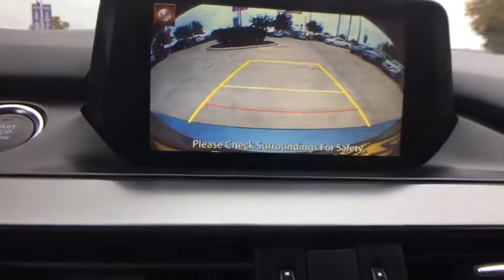2016 Mazda Mazda6 San Antonio, Austin, Houston, New Braunfels, Helotes, TX N94157A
Blue Reflex Mica Used 2016 Mazda Mazda6 available in San Antonio, Texas at Gunn Nissan. Servicing the Austin, Houston, New Braunfels, Helotes, TX area.
2016 Mazda Mazda6 i Sport - Stock#: N94157A - VIN#: JM1GJ1U58G1451219

Gunn Nissan
12838 San Predro

Come in to Gunn Nissan and check out this 2016 Mazda Mazda6 i Sport!!Clean CARFAX. CARFAX One-Owner. Gunn Nissan - Come experience for yourself why we have the best reputation in San Antonio!Odometer is 38780 miles below market average!26/38 City/Highway MPGReviews:* When function and form are treated as one, engineering is elevated to an art form. The Mazda6 is the product of engineer and designer working in unison, daring to reimagine the automobile as a whole. It is the true definition of the modern sports sedan. The 2.5L SKYACTIV-G gasoline engine pushes the boundaries of innovation even further. Mazda engineers increased its torque output to 185 lb-ft, all without compromising fuel efficiency. Combine it with the ultra-responsive 6-speed SKYACTIV-MT manual or the smooth 6-speed SKYACTIV-Drive Sport automatic transmission and the result: 184 horsepower and an astounding EPA-estimated 38 MPG hwy (Up to 40 MPG hwy with Grand Touring 2.5L with AT and Technology Package). It all begins when you slide into the luxurious driver's sport seat and fire up with the push button start. With Mazda's newly available Commander Switch, you can control the available navigation system, sound system and Bluetooth phone and audio streaming conveniently from the center console. Other available features include leather trimmed upholstery and heated sports seats. The available fully integrated navigation system with a 7-inch touch-screen display features intuitive voice recognition. Crisp, immersive sound is delivered through an available 11-speaker Bose Centerpoint Surround Sound System with AudioPilot ambient noise compensation technology. With the SKYACTIV-Body, SKYACTIV-Chassis and intuitive safety technologies, Mazda6 is built to protect. Safety features include six standard airbags, should the airbags deploy standard E911 notification uses Bluetooth and your paired phone to call 911 automatically. Available Blind Spot Monitoring uses motion-detecting technology to scan your blind spots. Source: The Manufacturer Summary* Smooth and responsive powertrain; quick acceleration; excellent fuel economy; sporty handling; well-built interior with top-quality materials; stylish looks. Source: Edmunds